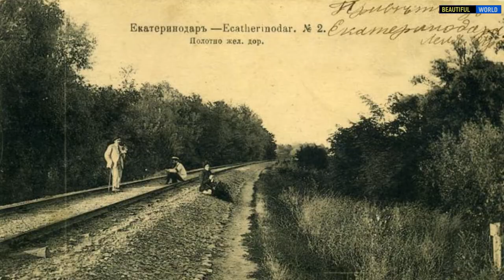Город Крымск / City of Krymsk / История основания и развития города.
Кры́мск — город на юге России. Административный центр Крымского района и Крымского городского поселения Краснодарского края. Основан как станица Крымская в 1862 году. Город расположен на берегу реки Адагум (впадает в Варнавинское водохранилище, каналами соединяется с Кубанью) в предгорьях север-западной части Главного Кавказского хребта. Находится в 102 км к юго-западу от Краснодара и в 53 км к северо-востоку от Новороссийска.
Узловая железнодорожная станция Крымская Северо-Кавказской железной дороги на линии Тимашёвская — Краснодар — Новороссийск, направление на Протоку — Староминскую, ответвления на станции Кавказ (паром на Керчь) и Анапу, Грушёвую.
Ближайший гражданский аэропорт находится в Анапе, вблизи города расположен военный аэродром.